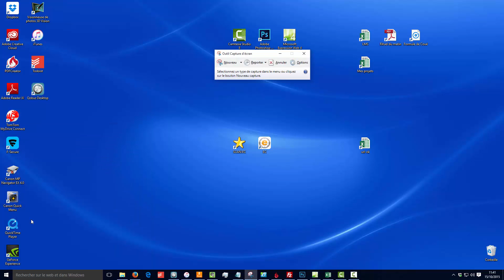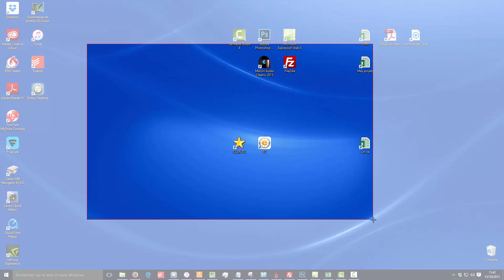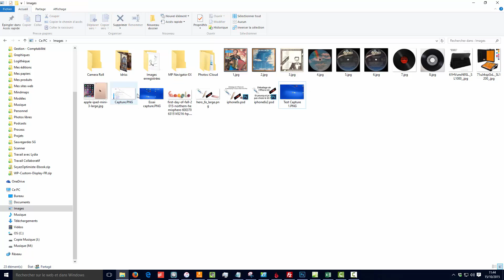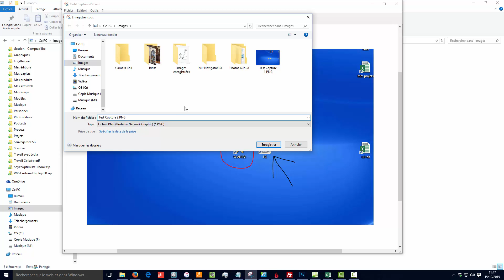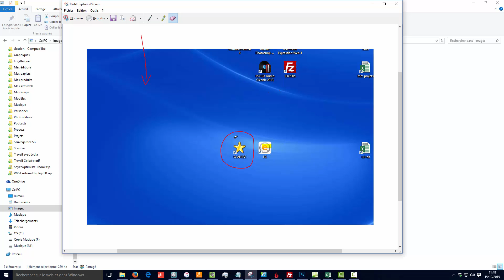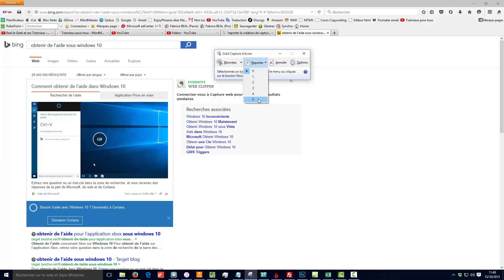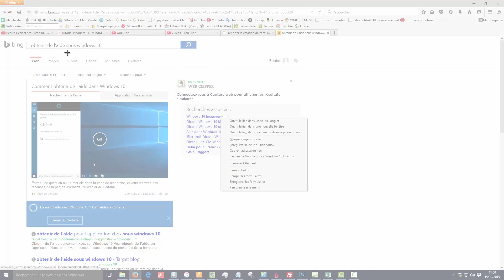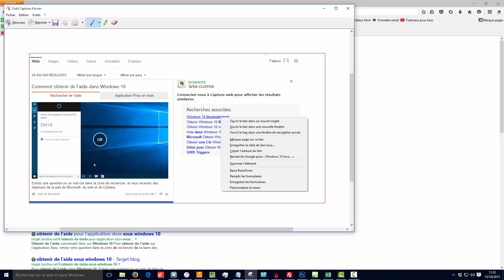Comment faire une capture d'écran (screenshot) sous Windows